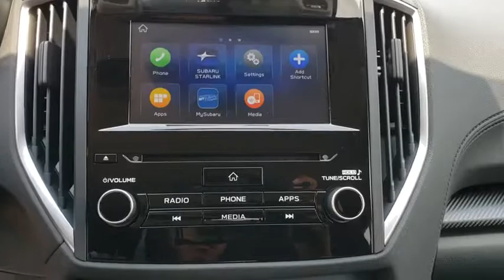2019 Subaru Crosstrek Tulsa, Broken Arrow, Owasso, Bixby, Green Country, OK S91715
2019 Subaru Crosstrek

Ferguson Superstore
1601 N Elm Place

$1,805 off MSRP! 2019 Subaru Crosstrek 2.0i PremiumPriced below KBB Fair Purchase Price! 27/33 City/Highway MPGAt Ferguson, we are Upfront and Simple. We offer our best price to everyone, the first time. The only additional fee you pay is a $379 documentation charge.